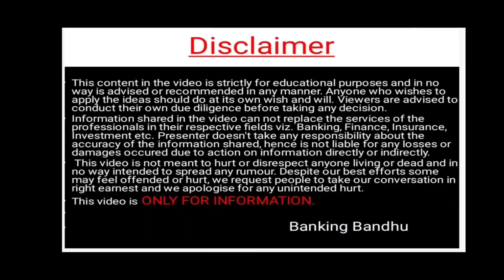Bank Of India-Latest Rate of Interest Sept 2021| Home Loan | Car Loan| Personal Loan |Education Loan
The video includes all the latest rate of interests offered by Bank of India for various loans. It covers home laon, car loan, education loan , personal loan, top up loan, etc.

Bank Of India - Covid 19 Personal Loan

Bank Of India - Covid 19 Pension Loan

Bank of India - Latest Rate of Interest 2021

BOI Home Loan Updated 2021

Thanks
Banking Bandhu